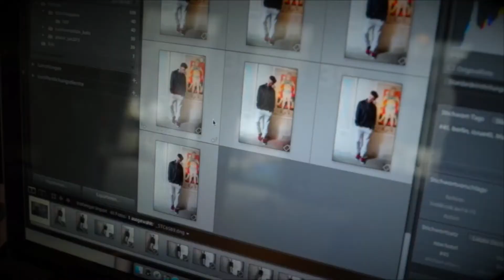Backstage / Mate #45 / At the Gallery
In der Galerie des nhow Hotels in Berlin shooteten wir mit Fotograf Steven P. Carnarius und Model Ricardo Will Editorial und Cover für die erste Traveler Edition der Mate. Im Hintergrund: die Arbeiten des litauischen Künstlers Tadao Cern.